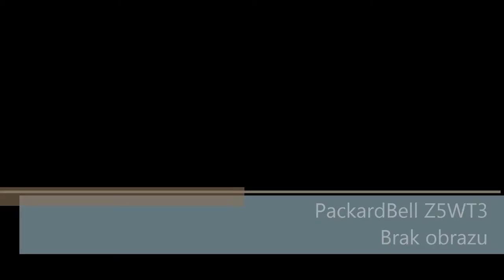PACKARD BELL Z5WT3 - brak obrazu i błacha usterka :)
KOMPLEX SERWIS PRUSZKÓW
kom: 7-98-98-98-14